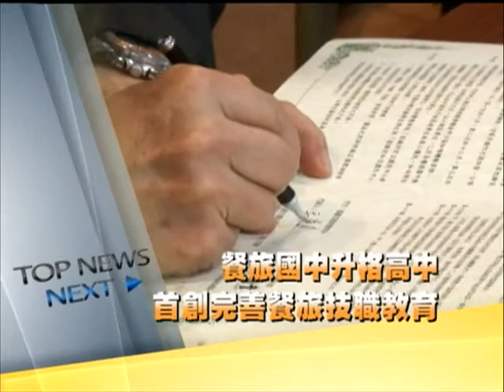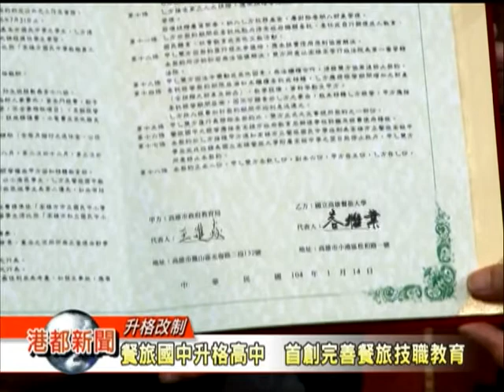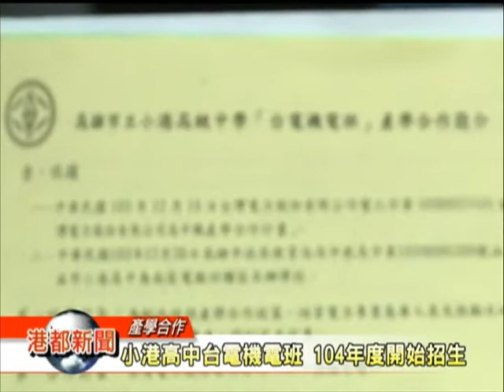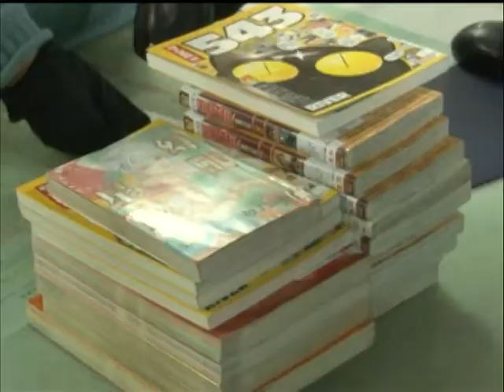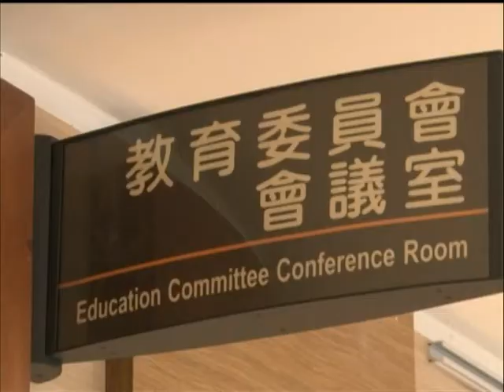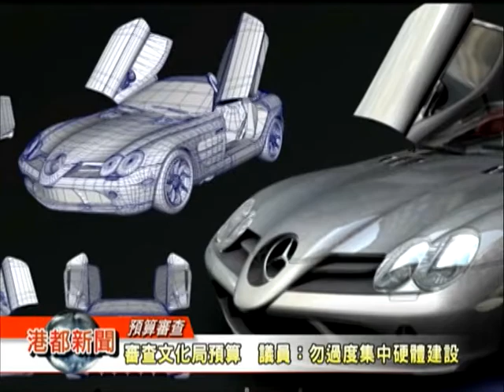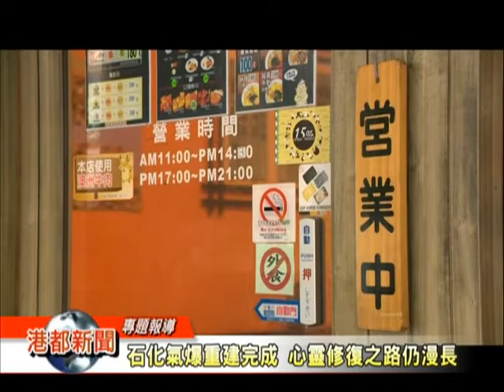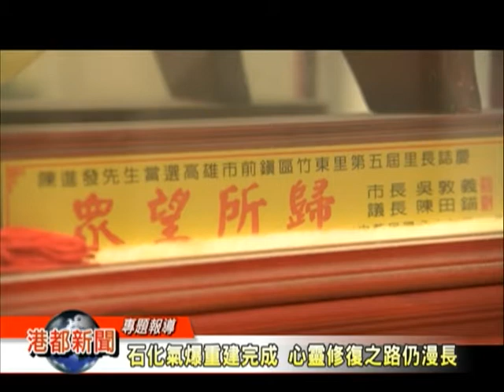1040115【港都新聞】TKTV高雄都會台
1.餐旅國中升格高中　首創完善餐旅技職教育
2.小港高中台電機電班 104年度開始招生
3.借書送春聯 鹽埕圖書館有請名家揮毫
4.審查文化局預算　議員：勿過度集中硬體建設
5.超商也能買年菜 鑽石斑冠軍鍋搶鮮上市
6.石化氣爆重建完成 心靈修復之路仍漫長
7.推廣母語 漢民國小趣味台語廣播登場
8.駁二倉庫藏有樹屋 成故事分享小天地